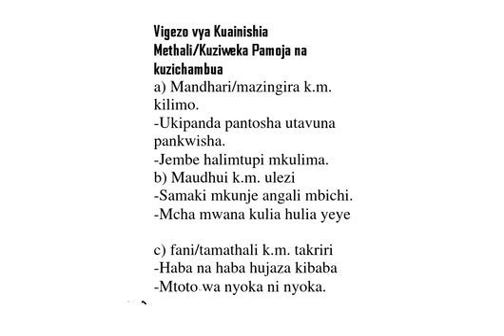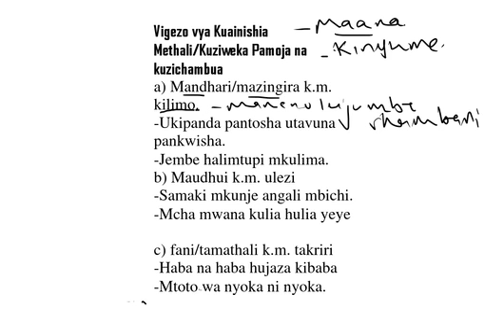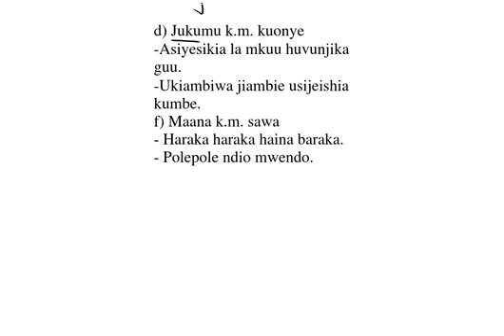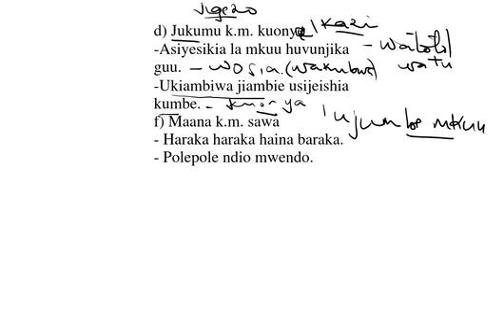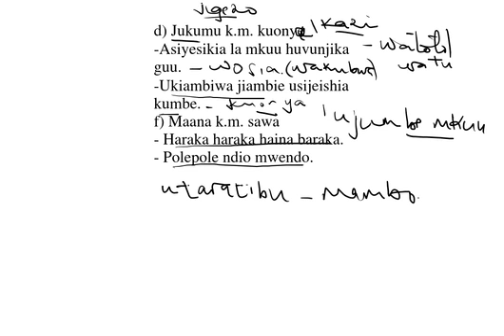Vigezo vya Kuainishia Methali Kuziweka Pamoja na kuzichambua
a) Mandhari/mazingira k.m. kilimo.
-Ukipanda pantosha utavuna pankwisha.
-Jembe halimtupi mkulima.
b) Maudhui k.m. ulezi
-Samaki mkunje angali mbichi.
-Mcha mwana kulia hulia yeye
c) fani/tamathali k.m. takriri
-Haba na haba hujaza kibaba
-Mtoto wa nyoka ni nyoka.
d) Jukumu k.m. kuonye
-Asiyesikia la mkuu huvunjika guu.
-Ukiambiwa jiambie usijeishia kumbe.
f) Maana k.m. sawa
- Haraka haraka haina baraka.
- Polepole ndio mwendo.